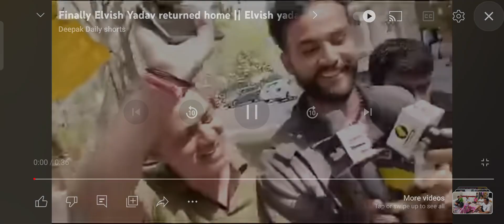Elvish Yadav After Jail | Elvish Yadav Fast Video After Bail